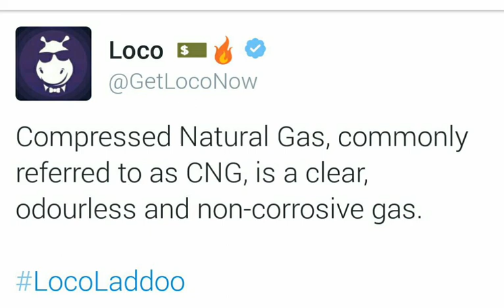Loco social media ladoo 15 February 10 pm